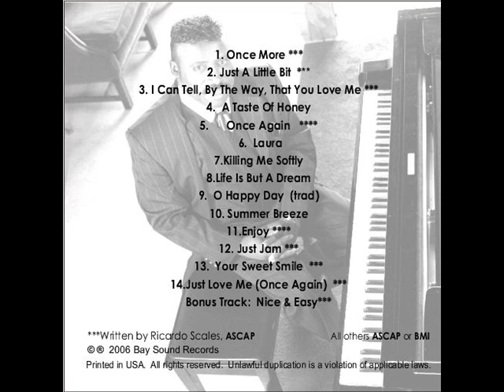Ricardo Scales "Once More"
Piano phenomenon Ricardo Scales at his best with one of his own smooth Jazz compositions.This piece also shares the subtle feeling of Hip Hop and Classical structure apparent in the arrangement. This is Ricardo Scales style, the fusion of multiple genres into his music.